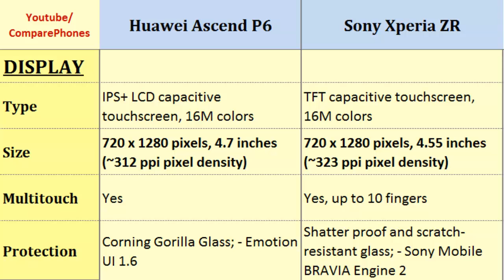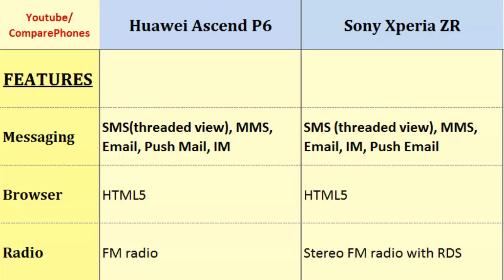Huawei Ascend P6 Versus Sony Xperia ZR, all specs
Huawei Ascend P6 Versus Sony Xperia ZR, all specs : Ascend P6 VS Xperia ZR, Both phones compared with their Quad-core, 1.5 GHz, 720 x 1280 pixels, 4.7 inches, Quad-core, 1.5 GHz Krait, 720 x 1280 pixels, 4.55 inches, Loudspeaker, LTE, Data, Bluetooth, Battery Life, Pixel Density .